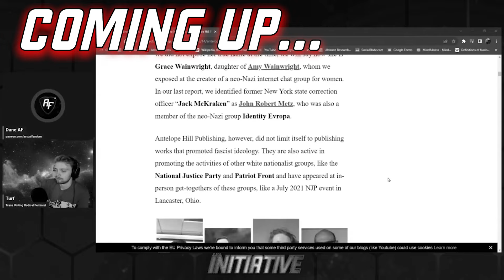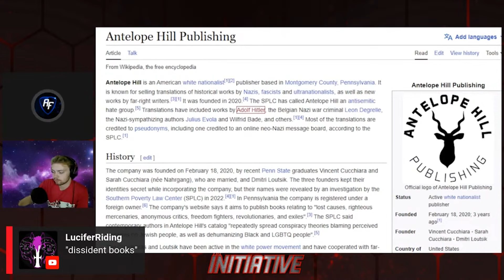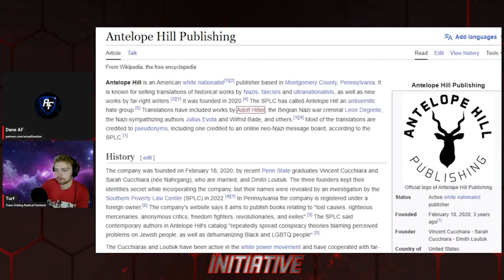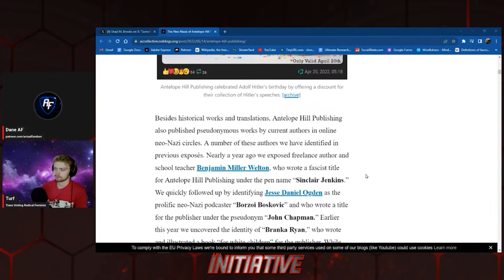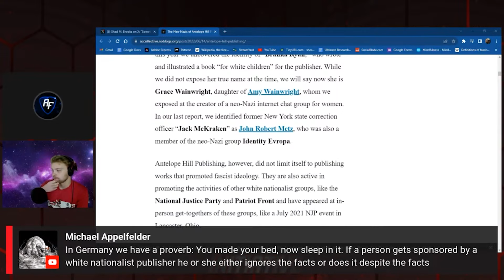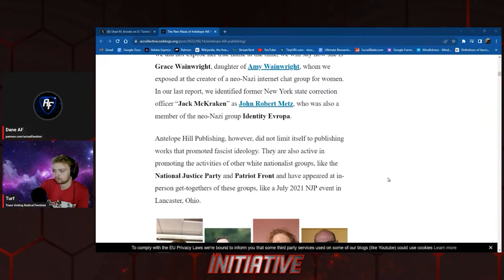The Quartering is sponsored by N*zis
The best way to support The Initiative and the Shillcast is to sub to our members' & our allies' channels, watch & share their content, comment with a kind word, and talk to people about the problem of anti-fandom.
If you're unsure what that means, the video below breaks it all down: